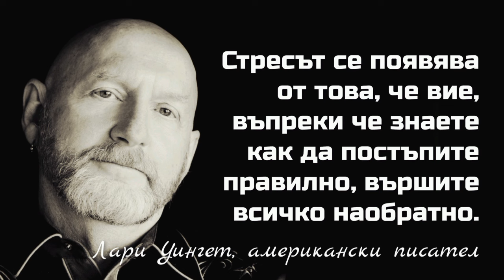Военни новини с Павел Иванов: Какво се случи на 24 февруари 2024 г. по фронтовете на Украйна